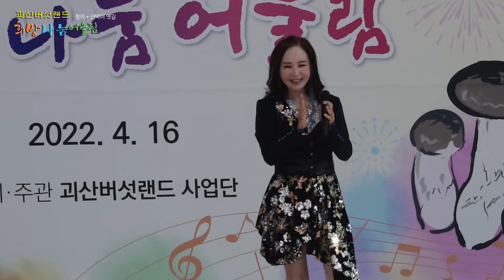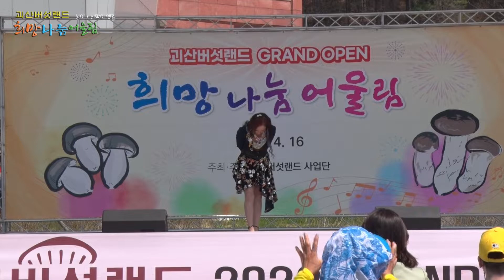가수 청이-산막이 옛길[괴산버섯축제-희망나눔어울림]